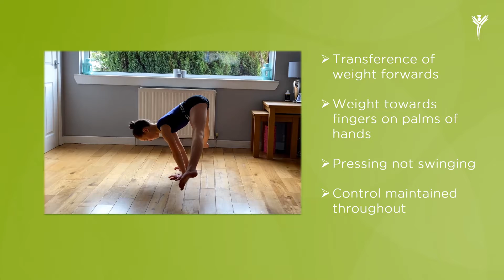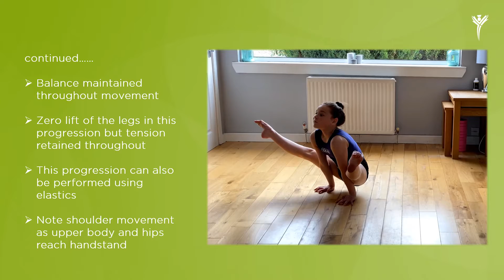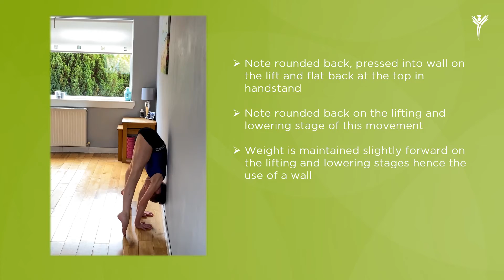ACRO Bitesize Brilliant Basics - Lever up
Today in our series of Acro Brilliant Basics we are going to take you through progressions for lever up.  Watch our video for top tips on how to improve your technique with this skill.